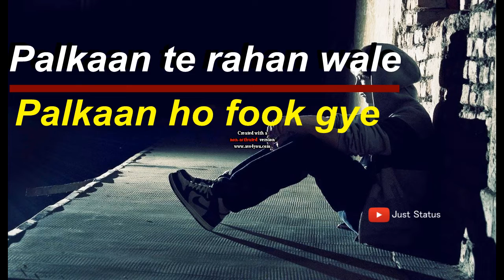Majbooriyan Song whatsapp status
Majbooriyan By Mankirat Aulakh
Lyrics :-Mankirat Aulakh